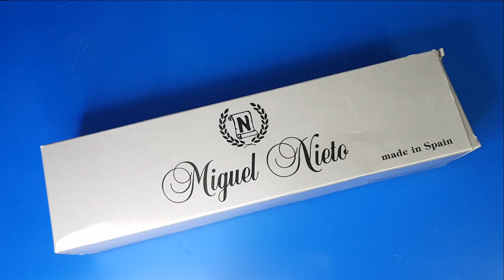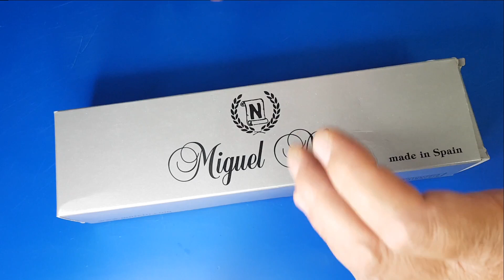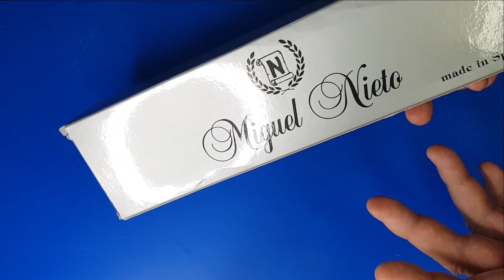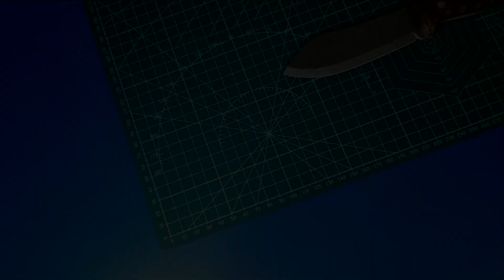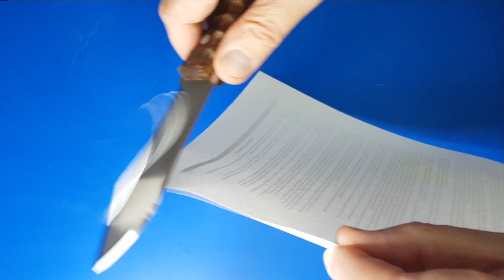NIETO SIOUX NESSMUK: ¡UNA JOYA OLVIDADA! - Revisión 2021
Hola, amigas y amigos: hoy estoy aquí de nuevo con vosotros porque quiero mostraros DE CERCA, MUY DE CERCA, un cuchillo que es muy especial por varios motivos: el primero, porque es representativo de los cuchillos de la serie "nessmuk", que tienen una forma de hoja muy peculiar, muy diferente a todas las demás; el segundo, porque su nombre parece un juego de palabras "sioux" + "nessmuk", ya que existen en el mercado otros "sioux" (Muela, por ejemplo) y otros "nessmuk" (Joker, por ejemplo), pero este es, estoy convencido, el primer "Sioux Nessmuk" 😜; y por fin, la tercera, porque, si no me equivoco, no hay ni una sola revisión en Youtube (y que yo sepa, en ningún otro lugar en internet) sobre este fantástico cuchillo, a pesar de que tengo la sensación de que debe llevar ya un tiempo en el mercado. Por eso he subtitulado el reportaje como "Una joya olvidada"...

Espero que el vídeo sea de vuestro agrado y que el cuchillo os resulte interesante.

Agradezco mucho vuestros comentarios.

Un abrazo y muchísimas gracias por vuestra visita y por vuestro apoyo a mi canal.